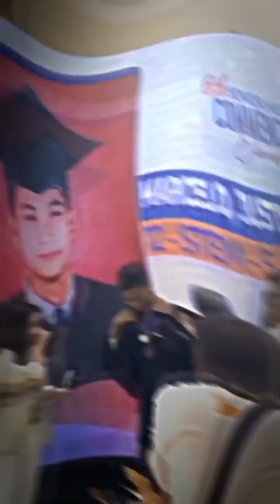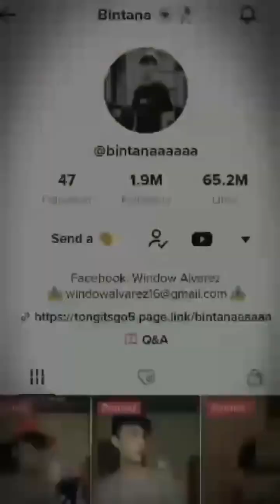TIKTOK MEMES FUNNY MOMMENT 25